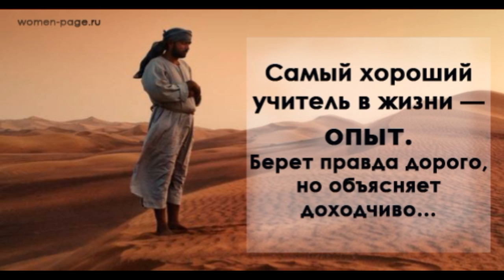Притча 8 уроков жизни читает Павел Беседин